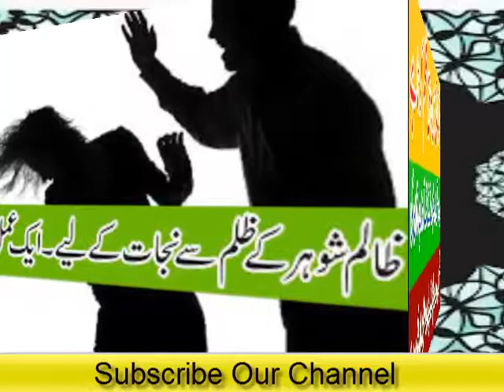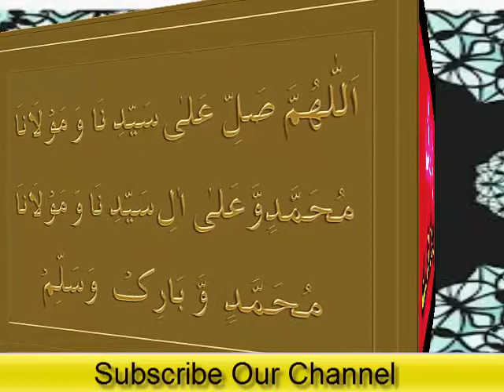Shohar ke zulm se nijat ka wazifa, dua our amal in Urdu & Hindi | روحا نی وظیفہ | फ़ारूहानी वज़ी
Aj ka wazifa jo mein ap ki khidmat mein la kar hazir hoe hu wo tamam khawateen apny shohar ke liye kar skati hain agr un ka shohar bohut hi zalim hian jabir hain biwi py zulm karta hain tou biwi ki baat nhi sunta marta hain tou ap ya wazifa zror parhy insha Allah is wazifa ki madad se ap ky shohar ky dil main Allah pak reham kare gy our shohar ky dil main biwi ky liye asi muhabbat paida hu jae gi jis ko dekh kar tamam dunia waly heran reh jae gy. Koe bhi wazifa shuro karne se pehle sadqa lazmi da wazifa yakeen se kare yakeen se kia gya wazifa rad nhi huta.